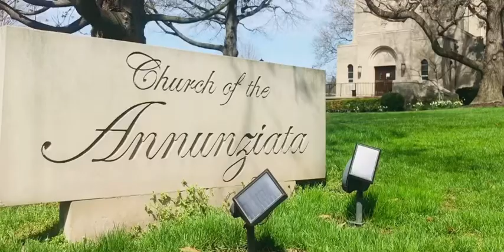Annunziata Catholic Church | Ladue, Missouri